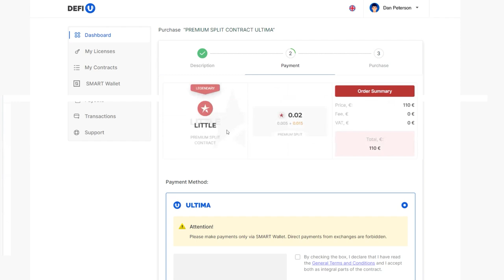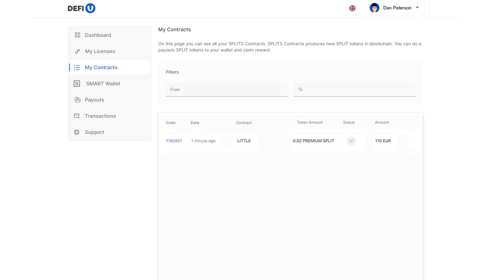¿Cómo adquirir el paquete PREMIUM SPLIT CONTRACT?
Los contratos de split PREMIUM son paquetes combinados que incluyen una licencia y un contrato. Son estos los que otorgan el derecho a poseer el token de split PREMIUM, o PSP. Guardar el token PSP en SMART WALLET es la oportunidad de recibir ULTIMA diariamente en tu billetera directamente desde el pool PREMIUM.

En esta guía, te mostraremos cómo adquirir este paquete.